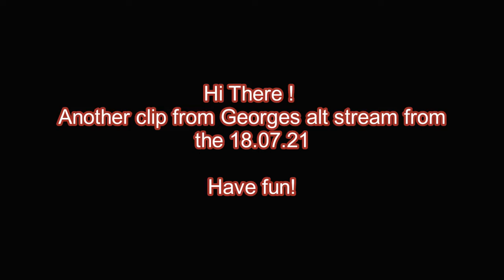GEORGE and SAPNAP react to the SKEPPY SONG!